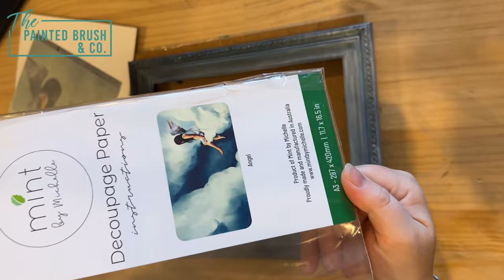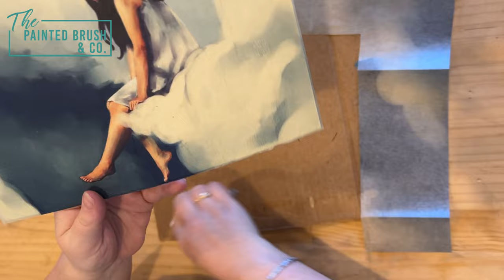How to decoupage with Mint by Michelle Decoupage Paper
Decoupage Paper: Angel
Mont Marte Craft Glue

Welcome to The Painted Brush & Co
Restoration with creative license.

Visit us in-store! 👇
37 High Street Eaglehawk